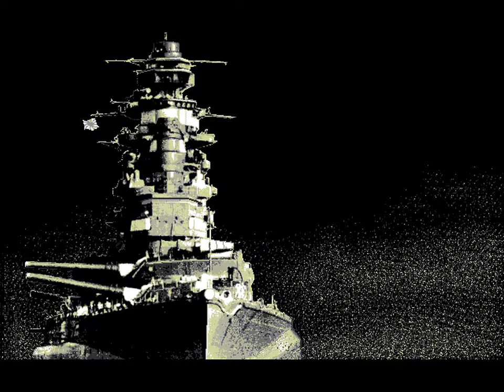提督の決断 OP (FMTOWNS版)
FMTOWNS版はCD版なのでオープニングはCDDA。

4:3動画のテストアップロードの上げ直し。960×720でいい模様。